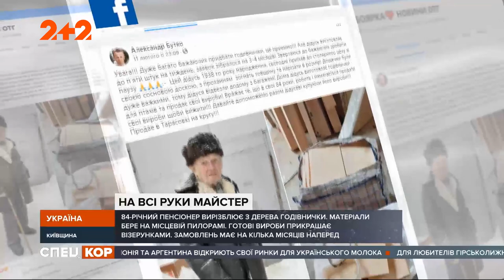Інтернет-зірка: 84-річний дідусь, що робить годівнички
Зірка мимоволі. Франтішек Пушкар – пенсіонер, що живе в Боярці, це містечко під Києвом. Йому 84 і він робить годівнички: з дерева з вирізьбленими візерунками. По матеріал із ціпочком та картатою торбою спеціально їздить на місцеву пилораму. І ось один із працівників цеху сфотографував дідуся і написав про нього в чаті громади. Допис переглянули півтора мільйони люду. І тепер у дідуся замовлень на годівниці на місяці вперед, а ще – черга з журналістів, щоби зняти інтернет-зірку.